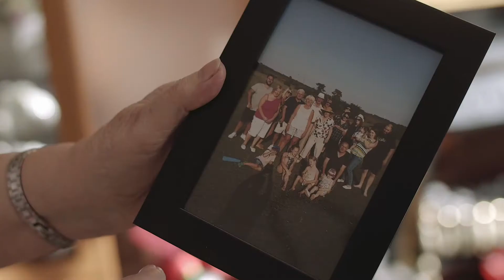SUPPORT participants like Anthony and Eileen with Saints Foundation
After a year that turned their lives upside down, Eileen and Anthony found solace in our older adult exercise classes.
Right now, we can't be with them. But that doesn't mean we can’t support them.

With online exercise classes and phone calls to check in on the couple, we are doing what we can to make sure they are safe and connected with us.

To do this, we need your support. This Saturday, Saints Super Draw returns for what would have been our game against Manchester City. And, despite there being no football, we still have some incredible prizes to be won.

Watch their story and support our community when it needs it most